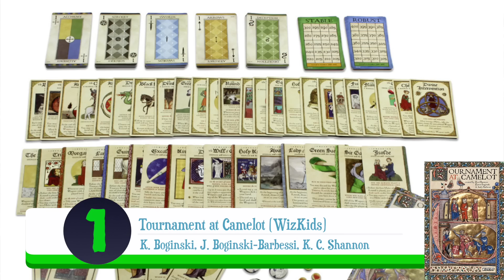Top 10 Anticipated Games at GenCon 2017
Tom, Sam, and Zee discuss some interesting games making the convention debut at GenCon 50 (in August, 2017).

00:00 - Introduction
05:09 - Sam’s #10
06:59 - Tom’s #10
07:47 - Zee’s #10
08:31 - Tom’s #9
09:26 - Zee’s #9
10:58 - Sam’s #9
12:32 - Zee’s #8
13:33 - Sam’s #8
15:51 - Tom’s #8
16:51 - Zee’s #7
18:11 - Tom’s #7
19:08 - Sam’s #7
20:12 - Tom’s #6
21:54 - Sam’s #6
23:55 - Zee’s #6
25:05 - Sam’s #5
27:27 - Zee’s #5
28:31 - Tom’s #5
30:00 - Sam’s #4
32:12 - Tom’s #4
32:56 - Zee’s #4
34:14 - Tom’s #3
35:53 - Zee’s #3
36:59 - Sam’s #3
39:28 - Zee’s #2
40:51 - Sam’s #2
42:28 - Tom’s #2
44:18 - Tom’s #1
46:01 - Sam’s #1
48:04 - Zee’s #1